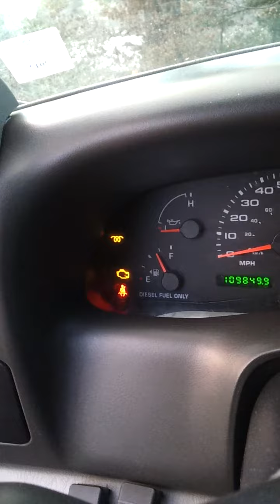Cold start 04 6.0 8Fdeg temp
After sitting for 9 hours during work it was time to go home. It had been about 8deg f out side with winds 8 to 15 mph so she was cold. Its a 04 f350 with a 6.0 diesel 6spd.